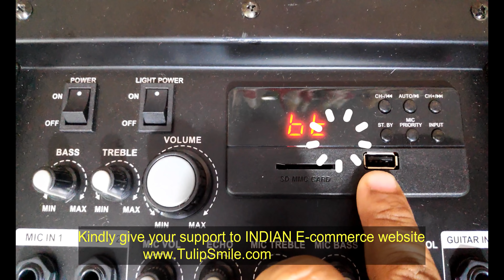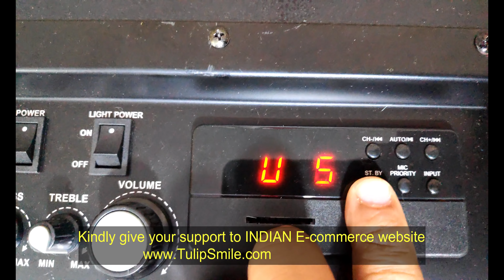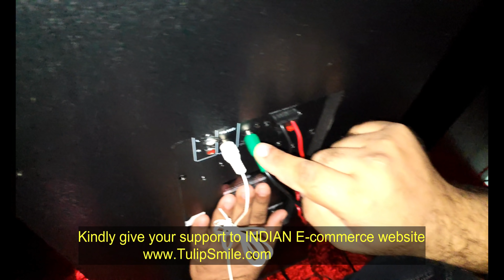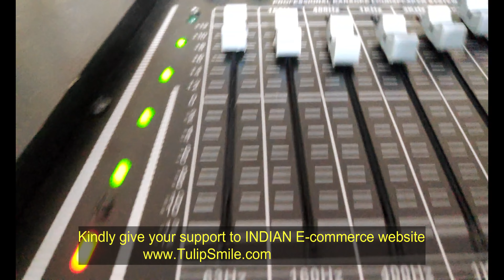🔥 Comparison video of zebronics 2x15L pro VS Zebion ROCK DJ speaker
This is just comparison video. According to me both speaker sound good which is according to money.
If you want to buy DJ Speaker then kindly refer below link for product purchase: